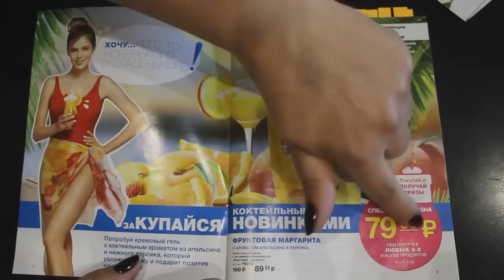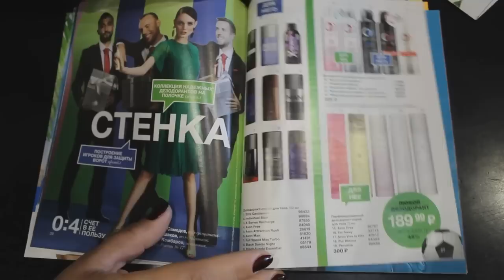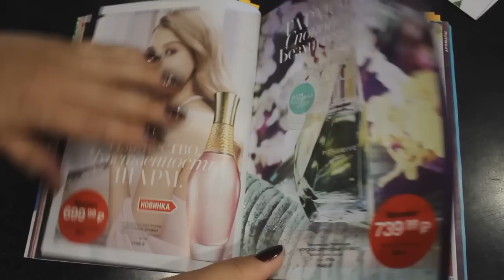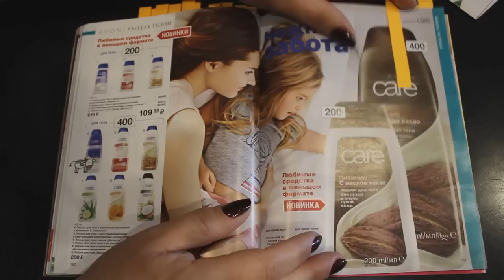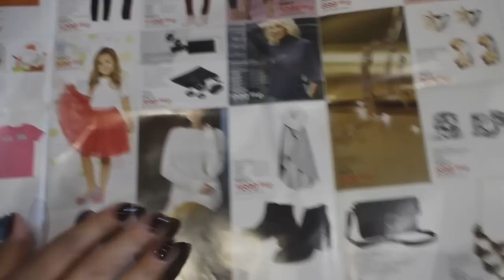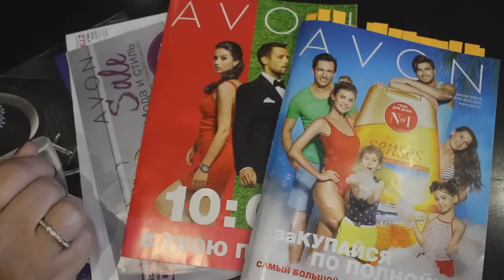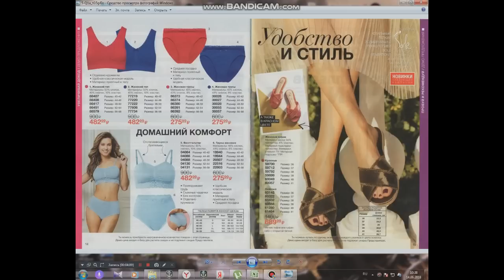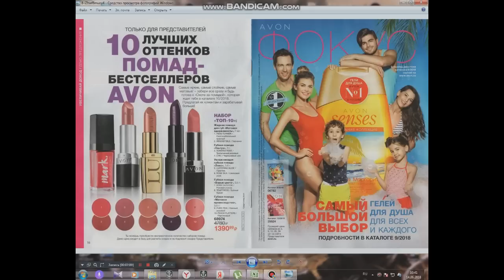ЭЙВОН / AVON Каталог №9 🎯 Отличный Фокус 🎯Распродажи